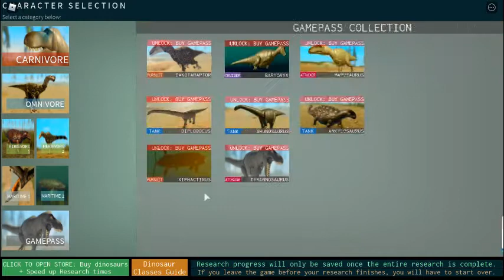Dinosaur world mobile(roblox) -part 1